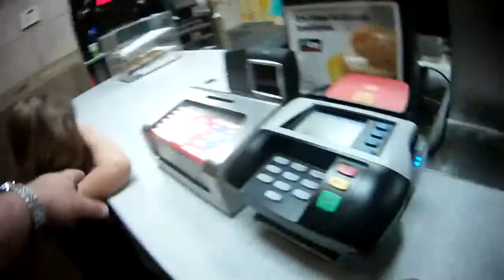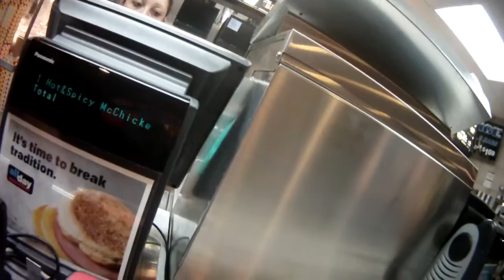Soda Roulette at McDonalds - My 8 Gals and I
We take two cups and place ketchup at the bottom of the straw.  Then someone needs to pick a cup and drink it.  Be careful though you may get the one with the Ketchup!  YUCK!!
1 Male + 8 Females = My 8 Gals and I
A reality show of raising 7 daughters.  Experience funny real life moments that will have you crying, laughing and learning what it is like being a man in a woman's world.  Good clean family show for all!

EPISODES = A full Vlog of My 8 Gals and I

SIDEBARS = Videos about a particular subject, skit, play, contest or funny videos.

My 8 Gals and I
Reality Show
Vlog
Family Vlog
Salman Family
Funny Home Show
Christian Reality Show
Family Fun
Middle Eastern
Christian Family
Pastor Family

kids kid children child family mom dad mommy daddy father mother love fun phoenix arizona happy happiness home youtube video videos pranks jokes laughter 8 daughters raising daughters crazy funny joy christian clean fun christ pastor god church family leaders
salman family middle eastern arabic jordanian jordan american family arab israeli christian parenting 101 children and parents infants newborn children discipline good children childcare parents teenagers all girls